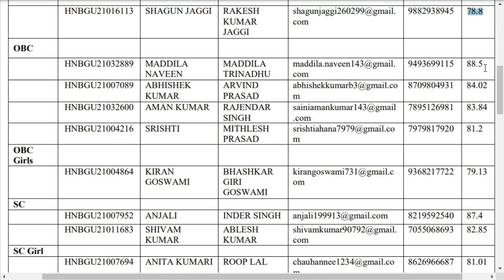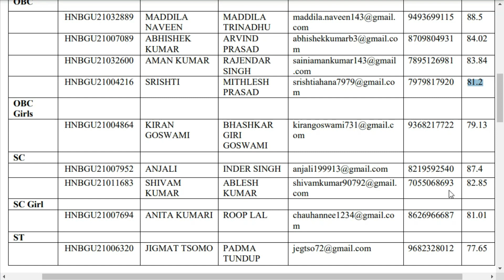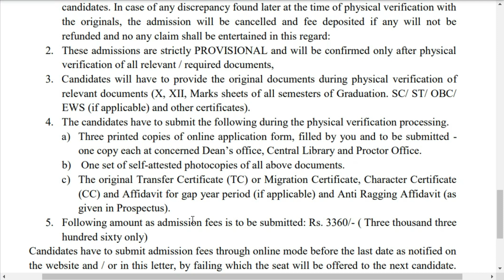HNBGU Merit List of Seed Science M.Sc Ag 2021 For First Semester Admission